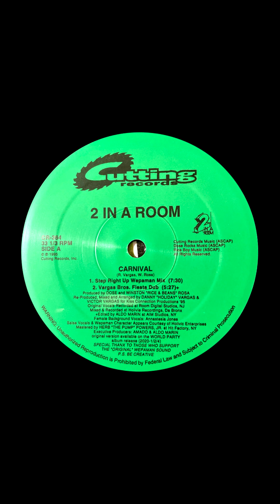2 In A Room – Carnival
Vocais de apoio – Annastesia Jones
Produtor Executivo – Amado & Aldo Marin
Masterizado por – Herb Powers Jr.
Produtor - Dose (2) , Winston "Arroz e Feijão" Rosa *
Escrito por – R. Vargas * , W. Rosa *